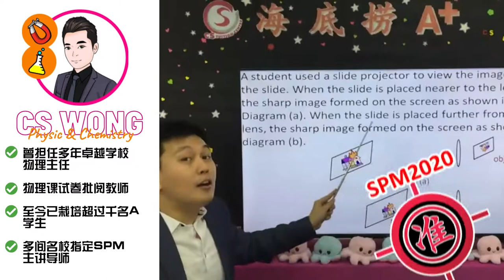2021年 海底捞 A+ SPM Seminar 💖🔥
📣 2021 海底捞A+ SPM SEMINAR 开放报名 啦! 🔥
✅ 从2016至今, 超过1500名学生证明有效的A+㊙️籍
🆙 最少 1 个 grade
讲座内容包括高达1️⃣0️⃣门科目的
⭐ 历届考题分析
⭐ 重点分析
⭐ 2021 SPM 热门题目分析
🎁 再送你价值不菲的升学 奖学金 资讯 🆓
💖 包括 重点彩色笔记, 每门科目平均只要 2杯奶茶的钱 🧋
💖 可选择报名 Science stream 或 Art steam 配套
💖 SPM 讲座会在 Zoom Meeting 进行. 外州学生绝对可以安心报名! 🥰
🗓 8, 9, 15, 16 January 2022 [4天]
🌐 全马上线 Zoom Meeting
🎈优惠价 只需 RM130/RM180 (原价为 RM230/RM280)
🟢 在2021年11月30日前报名及付款
🟢 把这份 good news 分享给你的朋友在social media
🔥 限时优惠, 马上为你的 SPM 和未来做出
☀️ 让我们帮你展现出 你最好的一面 ❗ ‼️
⚠️ 全国仅此一场, 慎防坊间盗版模